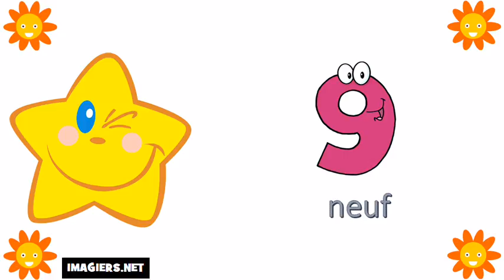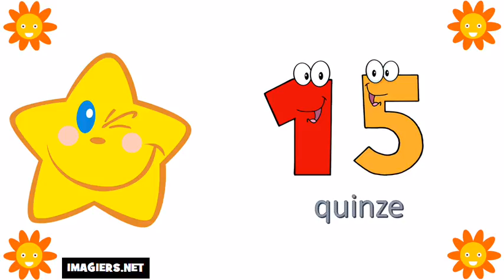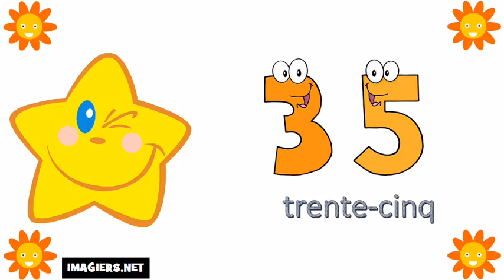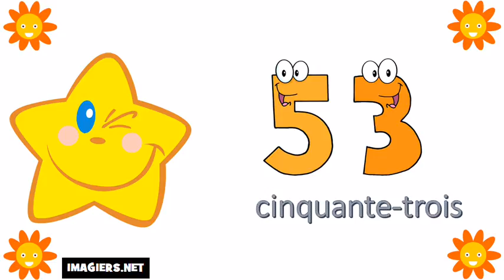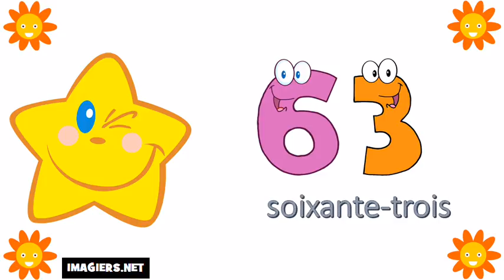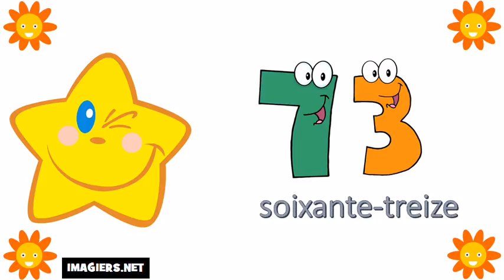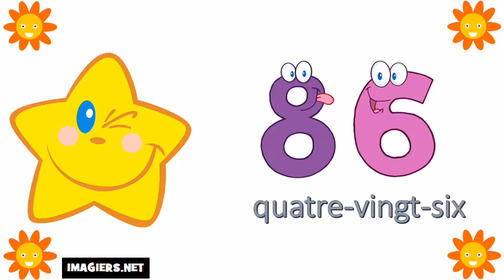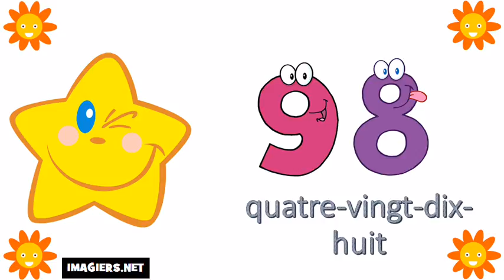Учим француски # Бројеви од 0 до 100